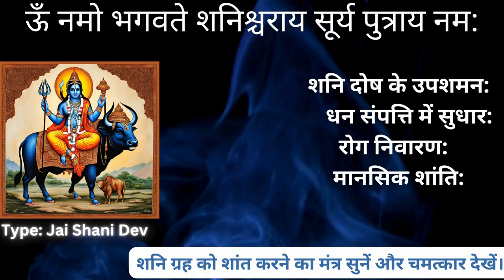"Om Namo Bhagavate Shanishcharaya Surya Putraya Namah" | Shani Dev Mantra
The mantra "Om Namo Bhagavate Shanishcharaya Surya Putraya Namah"

 is dedicated to Lord Shani, and it helps in seeking his blessings and reducing the malefic effects of Saturn (Shani) in one's life. Regular chanting of this mantra is believed to protect individuals from the adversities associated with Shani's influence and bring stability. Shani Dev provides support and stability in life, helping individuals face challenges with resilience. This mantra symbolizes devotion and faith towards Lord Shani, bringing balance and prosperity into one's life through his blessings.